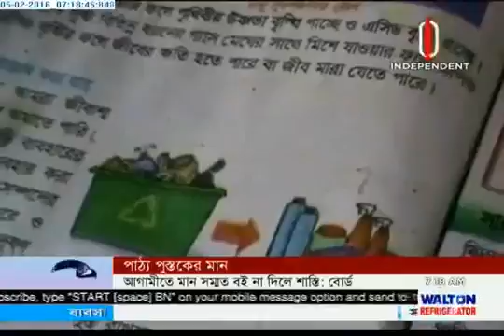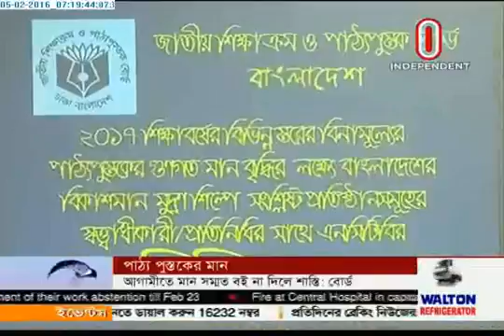Quality of text-books questioned (05-02-2016)